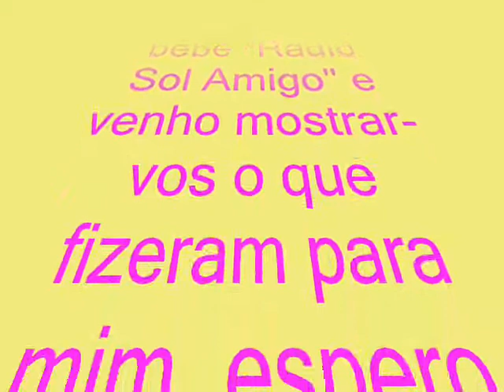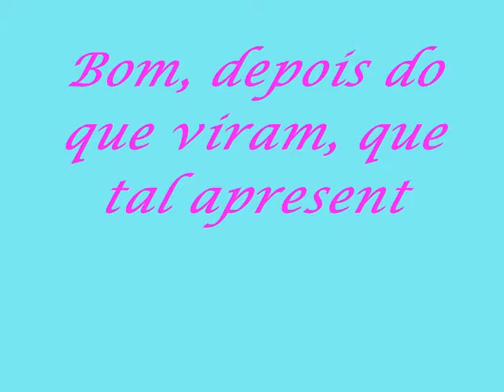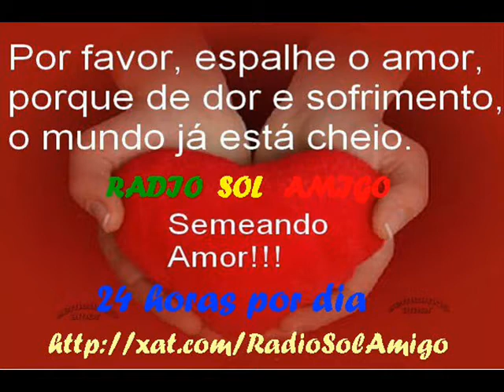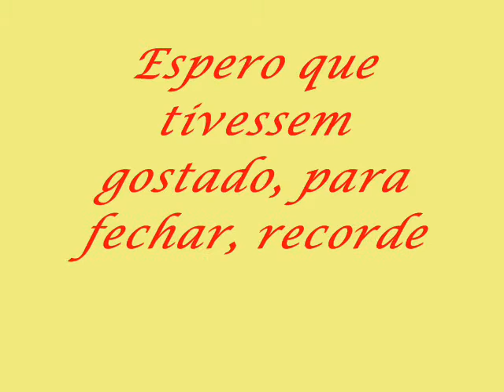NÉLITO - Radio Sol Amigo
Apresentação da equipa da Radio Sol Amigo